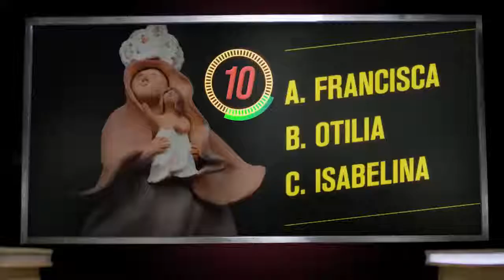Empresa Boyacense Nodo Bike Diseña Bicicletas Ecológicas